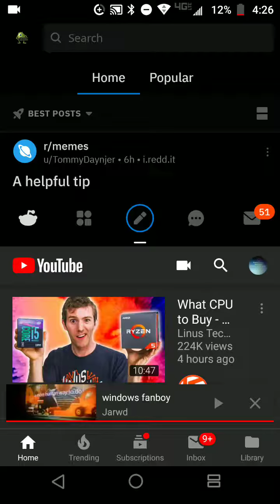can iphone or ipad do this?